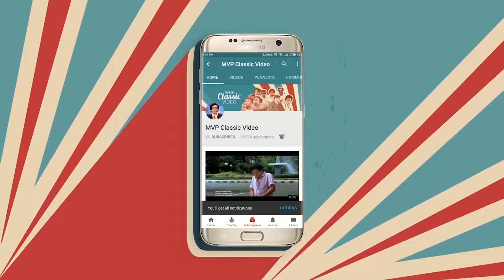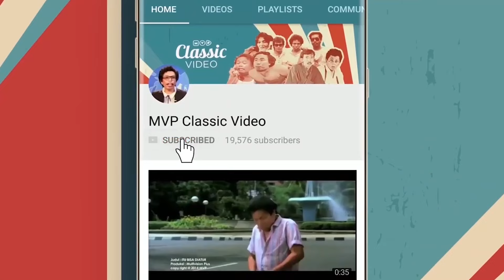Warkop DKI - ITU BISA DIATUR | Dono Mission Impossible